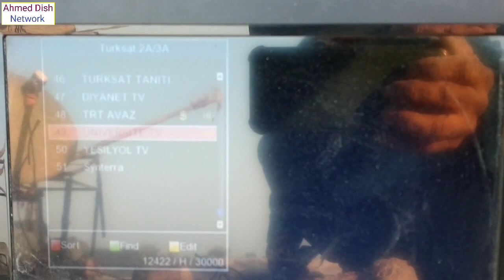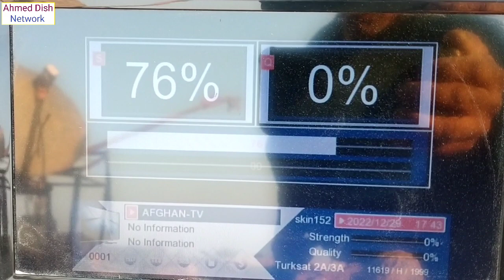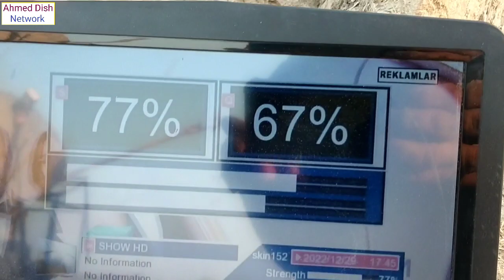Turksat 42e new update on 2ft dish